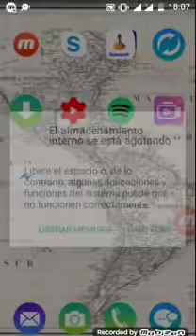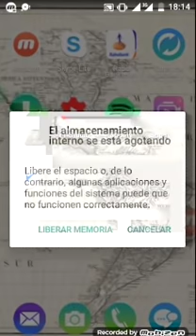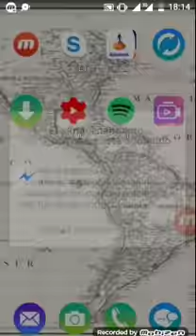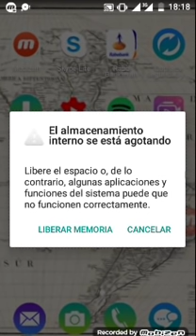"That's just how I think"